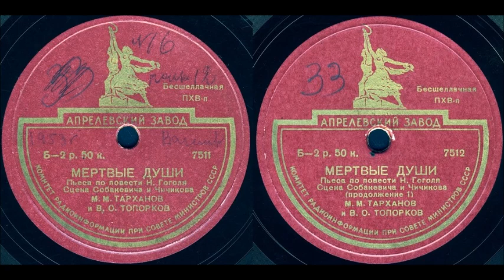МЕРТВЫЕ ДУШИ Сцена Собакевича и Чичикова, исп. М. М. ТАРХАНОВ и В. О. ТОПОРКОВ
МЕРТВЫЕ ДУШИ, пьеса по повести Н. Гоголя, Сцена Собакевича и Чичикова, исп. М. М. ТАРХАНОВ и В. О. ТОПОРКОВ (пластинка 1)
Оцифровка грампластинки 78 об/мин записи номер 7511/7512 формат Гранд
Год выпуска неизвестен - первое издание 1938 (по данным из интернета)